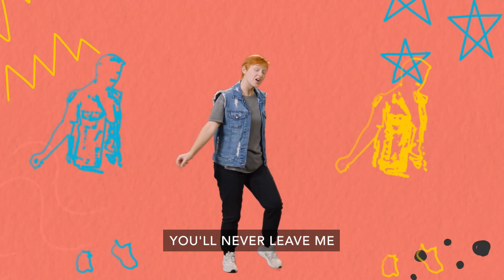Grade 4 - 6 l April Week 2 l 2023